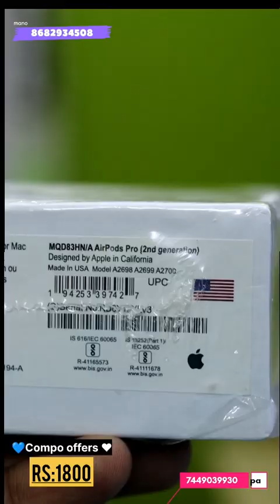🔥யாருமே தர முடியாத விலையில் தரமான 💥 offers😱 Smartwatch and 🔥earbuds cheapest price tamil nadu.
Address:
            Nungambakkam Tank Pund road number 113 chennai.

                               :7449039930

Cheapest Smartwatch in Tamilnadu#
lowest price Smartwatch#
Mobile accessories airpods and smart watch lowest price#